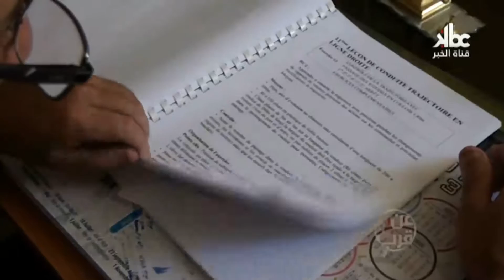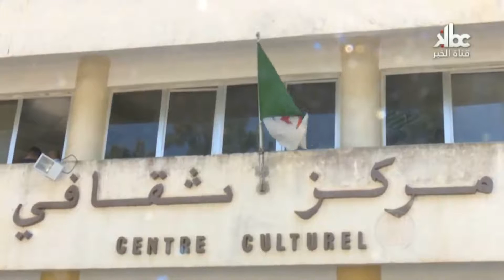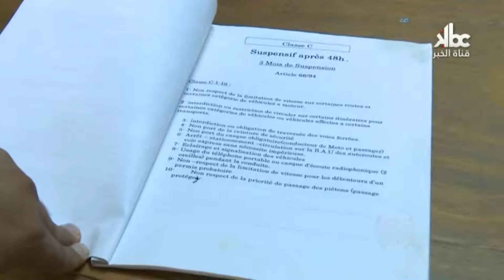عن قرب | سحب رخص الساقة :لجنة تطبق القانون والحوادث مستمرة